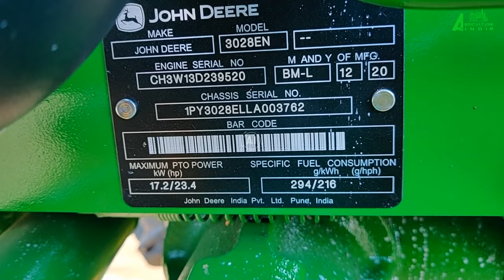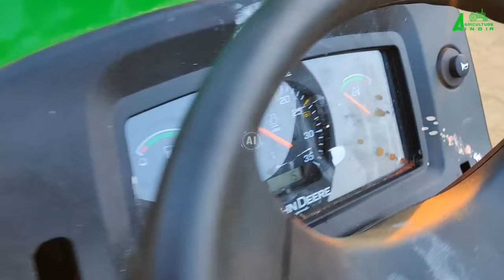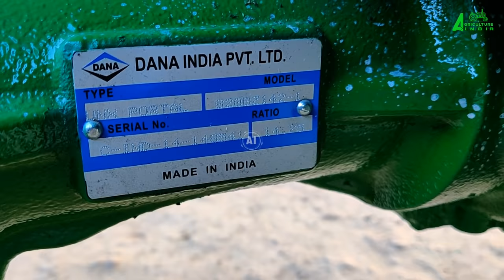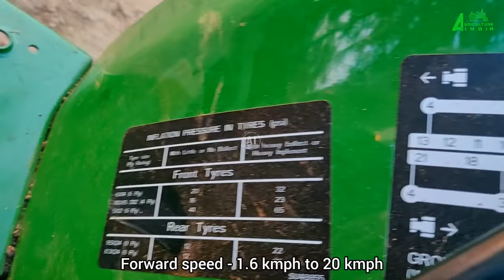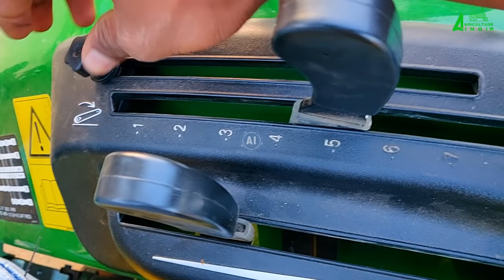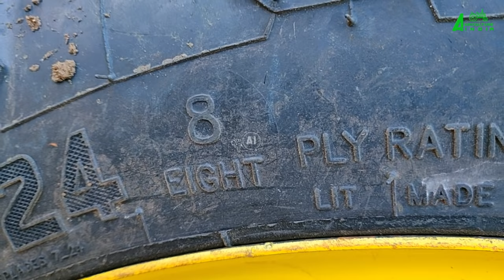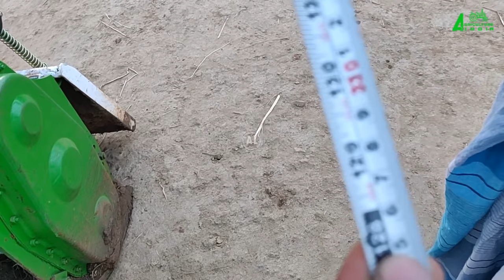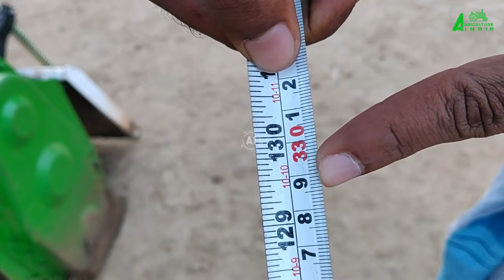John Deere 3028 EN 28 hp 4wd Mini Tractor | Full review | Price mileage specifications | Part - 01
This video about the John Deere 3028 EN 28 hp Mini Tractor Full technical review in Tamil. Price mileage features and specifications.

John Deere 3028 EN made for inter cultivation and puddling work in Indian agriculture.

This Tractor engine powered by the Yanmar 3 cylinder, 1.3 litter, 86 NM torque, 30 percentage back up torque, 2800 rated rpm Water cooled Diesel engine. Engine oil capacity 4.5 litter. Dry air cleaning system with clogging sensor.

Yanmar 3 cylinder inline injection pump. Fuel tank capacity 32 litter ( Finer fuel tank ).

Single plate dry type clutch. John Deere constant mesh 8 Forward + 8 Reverse ( shuttle ) gear box oil. Transmission oil capacity 36 litter. Forward speed 1.6 kmph to 20 kmph. Reverse speed 1.7 kmph to 20 kmph.

Dhana India private limited Bevel gear drive front axle ( fully sealed ). Front axle oil capacity 4 litter. Single acting pump hydraulic power steering. Front tyre size 180/85 D12 ( 6 PR ).

Bull gear reduction back axle. Oil immersed disc brake with pedal actuation. Back tyre size 8.3 x 24 inches (8 PR ).

PTO - 6 spline shaft, 24 PTO HP, 540 rpm &750 rpm PTO speed. Full PTO power output @ 2800 engine rpm.

Hydraulic - Mita India hydraulic system. Lifting capacity 900 kg at lift point. Catagory I hitch. Transport lock and tipping oil flow lock option.

For more information 👇
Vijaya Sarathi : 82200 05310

John Deere 3028 EN 28 hp Mini Tractor on road price 👇
4wd : 6.0 lakhs

Agriculture INDIA